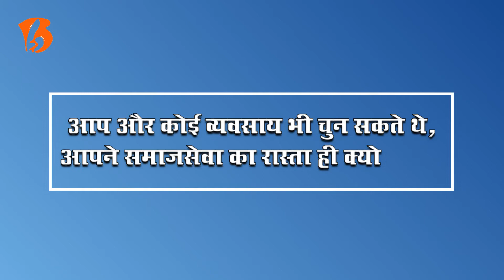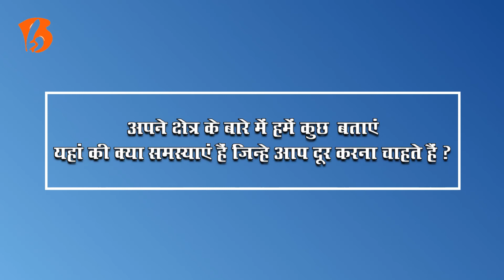Nadeem Ashraf Jaisi | विधायक प्रत्याशी (आम आदमी पार्टी), लखनऊ मध्य विधानसभा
Name- Nadeem Ashraf  Jaisi
Designation- विधायक प्रत्याशी (आम आदमी पार्टी), लखनऊ मध्य विधानसभा
ballotboxIndia.com Political Innovator Code- 71190155

लखनऊ मध्य विधानसभा क्षेत्र से राजनीति के अनुभवी जानकार नदीम अशरफ जायसी आम आदमी पार्टी के बैनर तले लखनऊ में सक्रिय हैं, समाज कल्याण के क्षेत्र की ओर अधिक रहा. वर्तमान में वह आम आदमी पार्टी से भावी प्रत्याशी के रूप में जिम्मेदारी निभाते हुए आप संगठन को उत्तर प्रदेश विधानसभा चुनाव 2022 के लिए मजबूती दे रहे हैं.

नदीम अशरफ जायसी जी के कार्यों के बारे में अधिक जानकारी, अपडेट्स या इनसे जुड़ने के लिए

For more information about the works of Nadeem Ashraf Jaisi and give any suggestions for them